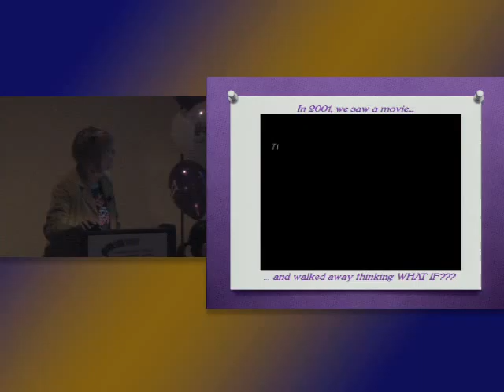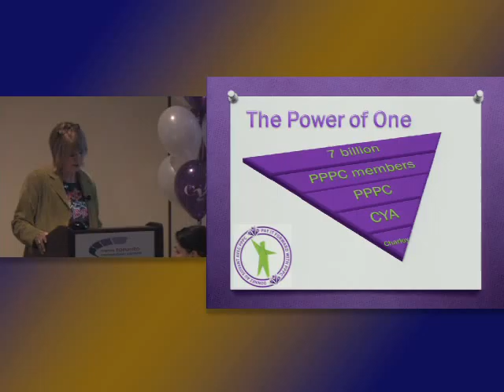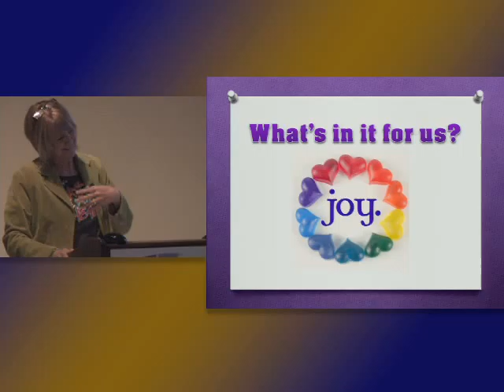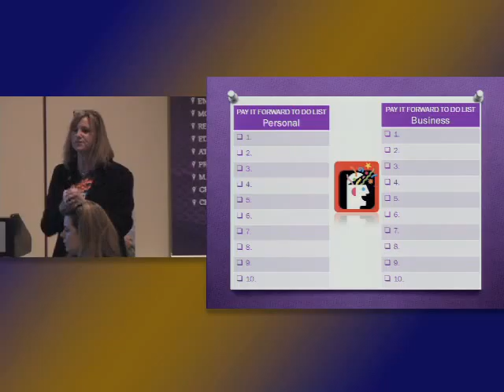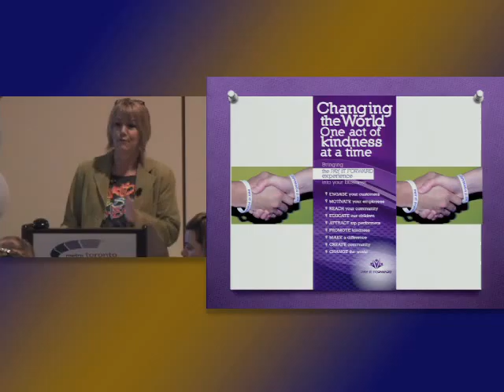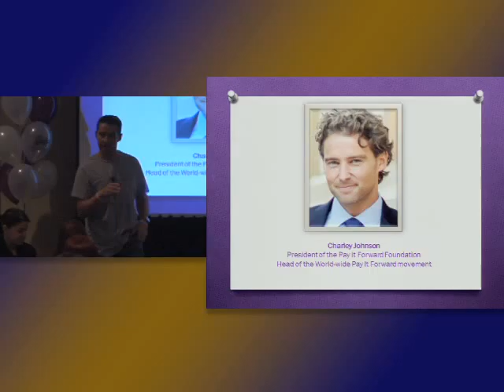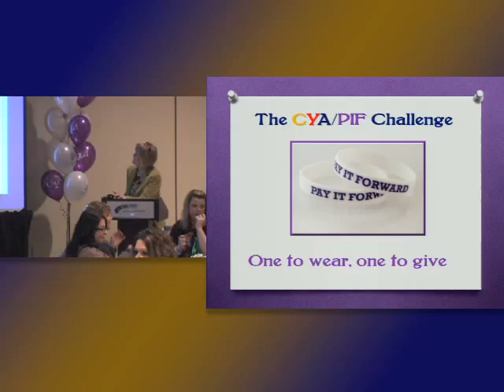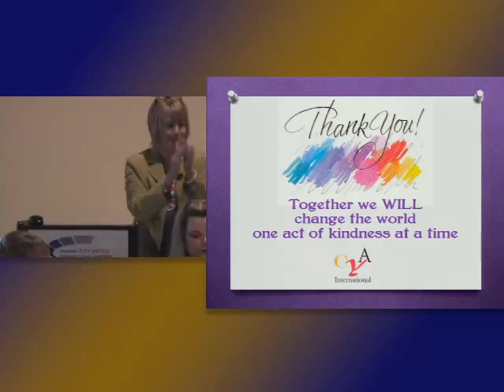PPPC - National Convention 2013 Sessions - Paying it forward